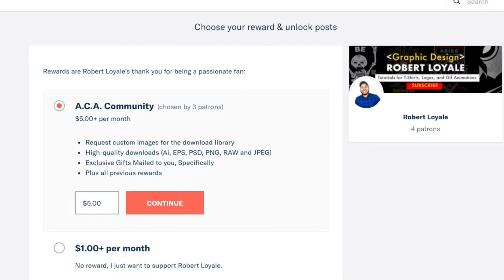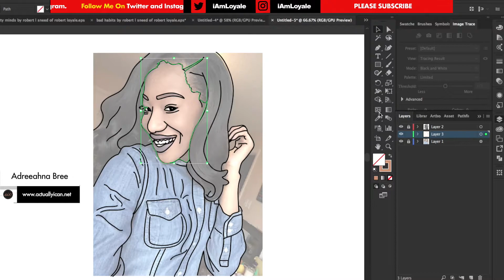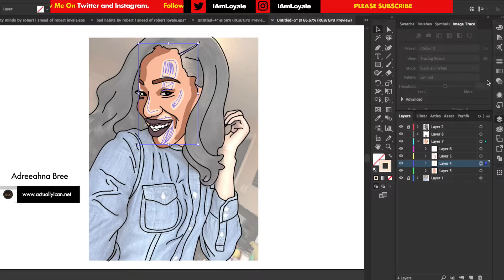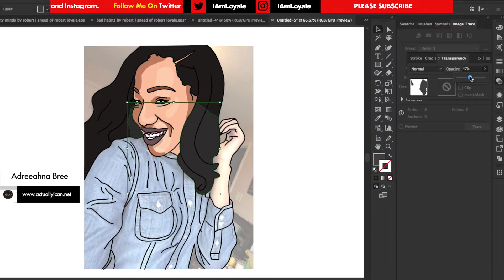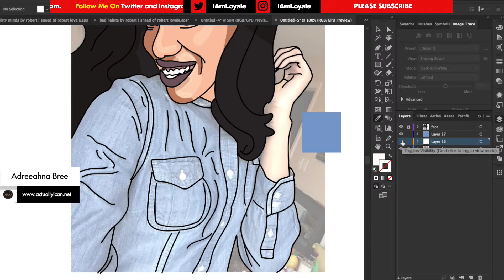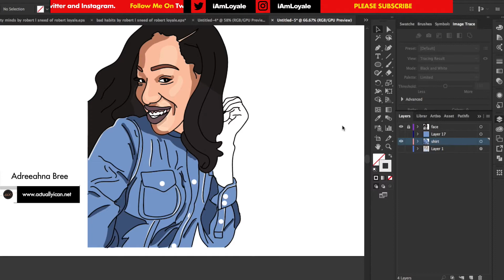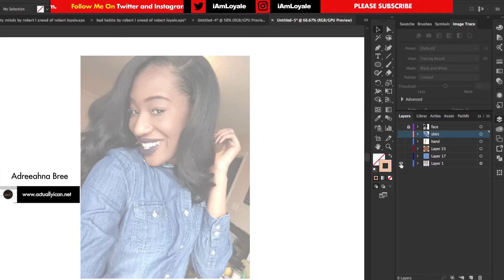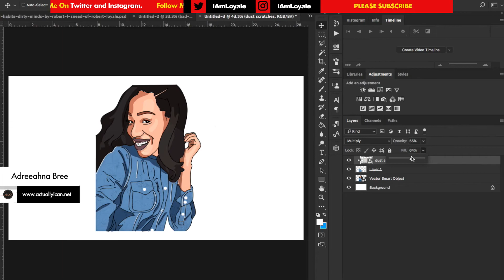How To Cartoon Yourself | Vector Portrait Illustration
How to create a beautiful vector portrait in Illustrator.

In this video, I show you how to cartoon yourself! This is a very easy vector portrait technique that you can use to make backgrounds. In a way, you can cartoon yourself using adobe illustrator cs6! Create tons of portraits of yourself! Hey you can even pay me to do it. Learn how to make cartoon portraits and charge money to do it!
Channel's Music (Under YouTube Copyright)